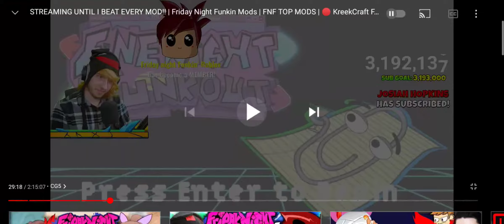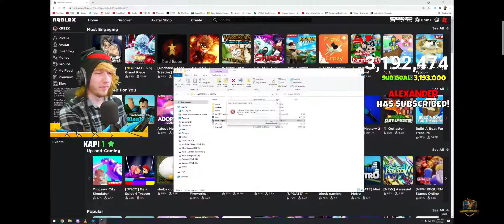kreekcraft plays the clippy mod